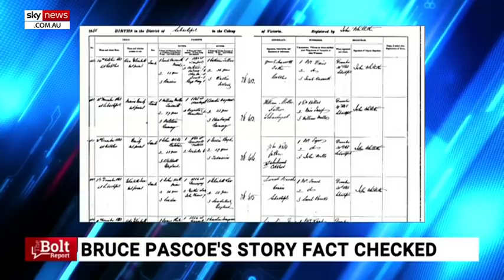'Stunning allegations' made about historian Pascoe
Sky News host Andrew Bolt says Aboriginal representatives have made “stunning allegations” about historian Bruce Pascoe and his Indigenous ancestry.